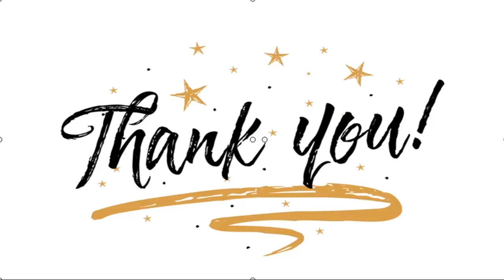✅ Senadores de Chile Vamos deciden no acudir al TC por retiro del 10% de los fondos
✍   Pese al anuncio original, los senadores de Chile Vamos determinaron no ir al Tribunal Constitucional (TC) por la aprobación en el Congreso del retiro del 10% de los fondos de las AFP.  El anuncio fue realizado a través de redes sociales por senador de RN Andrés Allamand, uno de los que trató en el Congreso de que el quórum de la iniciativa previsional subiera a 2/3 por tratarse de una modificación a una norma constitucional.    “Los senadores de Chile Vamos decidimos no concurrir al TC“, expresó Allamand respecto al retiro del 10% de lo fondos de pensión.  Según indicó el senador RN, el proyecto “ha sido aprobado por amplia mayoría en ambas Cámaras. Nuestra preocupación era precisamente era dejar establecido que estos proyectos deben ser aprobados por el quórum más alto que establece la Constitución“.    “Asumimos en definitiva será ley y llamamos al Gobierno a colaborar vía reglamentaria en la implementación más expedita la reforma que recién ha sido aprobada”, concluyó Allamand.    ...